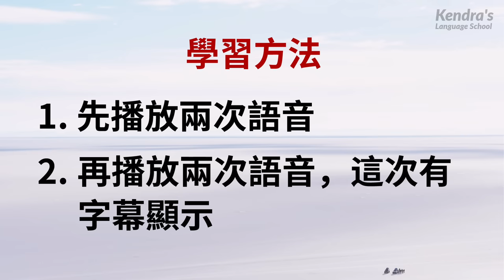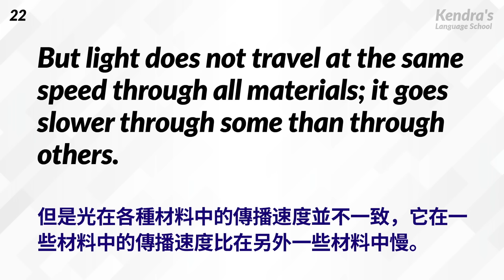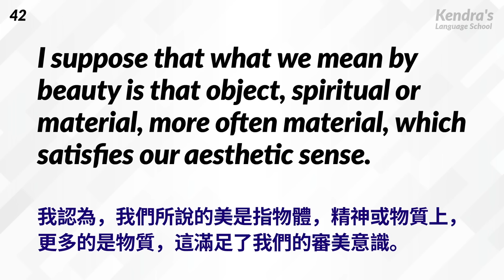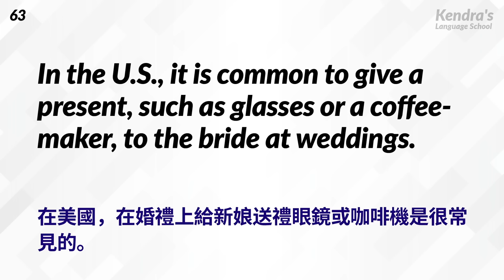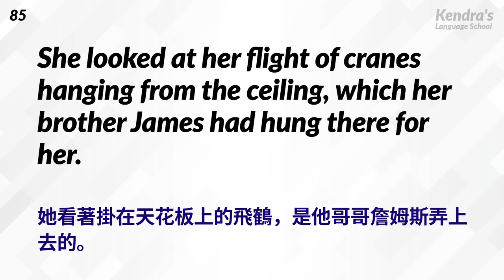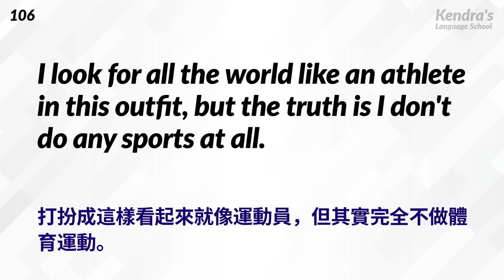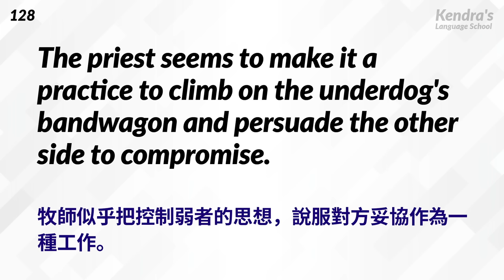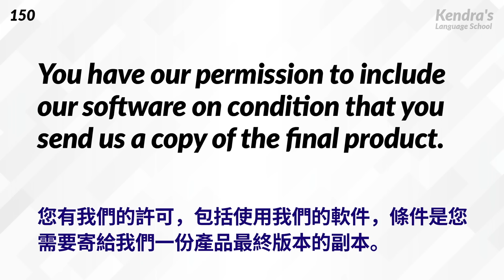高效練耳朵英語聽力（高級篇・帶中文音頻）－ 提高您的英語聽力技能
反復多聽英文母語者的發音，真正提高英語聽力水平！
🎧 學習方法👂錄音一共會播放四遍。先以自然語速播放兩遍，你可以猜測一下錄音說的是什麼內容。接下來以容易聽懂的語速再放兩遍錄音，同時屏幕上會顯示字幕，這時你可以核對答案。

你想流利說英語嗎？如果想，試著跟著錄音一起大聲朗讀！如果你重復地練習，那麼你會開始對記住的短語和詞彙脫口而出。

📩我們誠意徵集大家對我們外語學習視頻的要求和建議